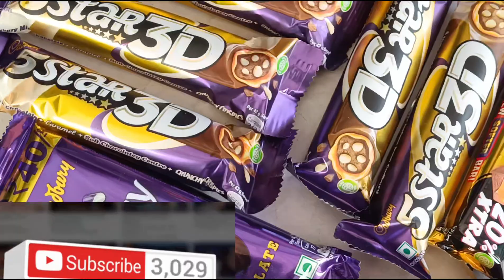OReo choolate Cadbury Dairy milk all Cadbury nice chocolate 🍫